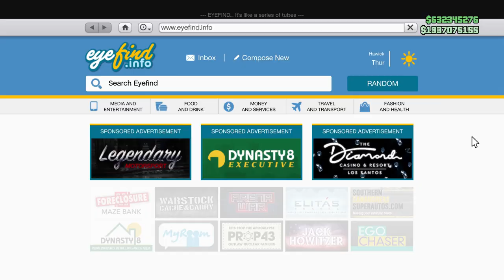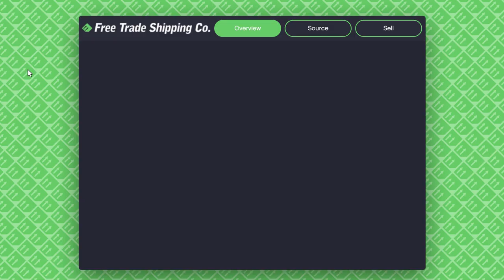New Powersurge Bike, New Year Update, Free Gifts & More!